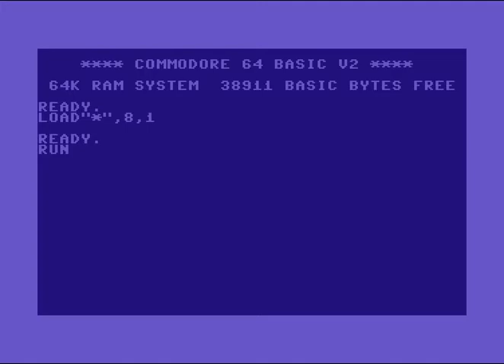Triumwyrat intro 3 ! Commodore 64 (C64)